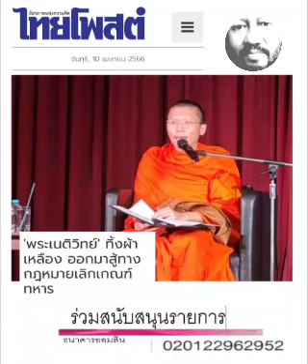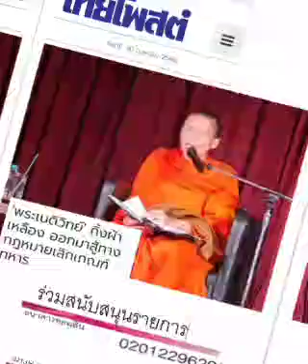ทบ.รอรัก....นิมนต์จ่ะ : ๑๐ เม.ย.๖๖, ไทยโพสต์ :พีระพัฒน์ วัฒนาภิรมย์(เสียง)